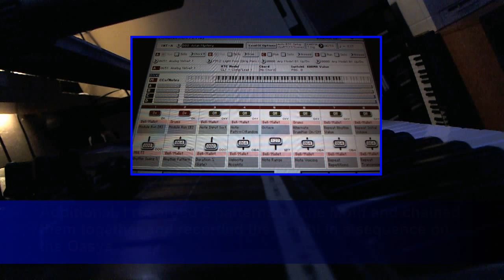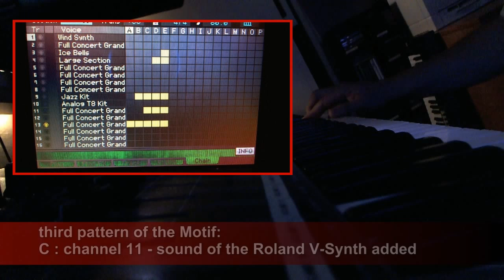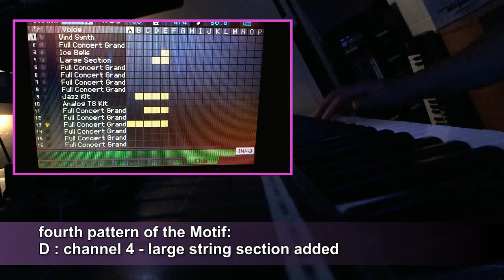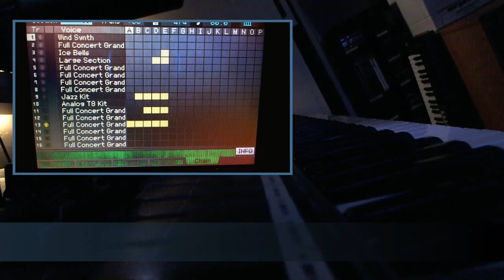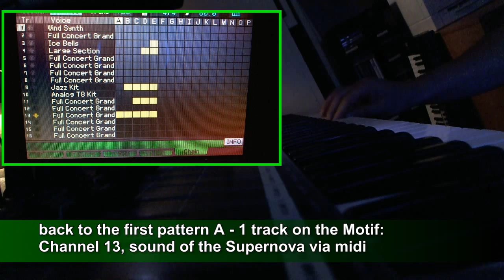Asian Mystery - Motif XS / Oasys / Radias / Analog Keys / V-Synth XT / Supernova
See video for description.